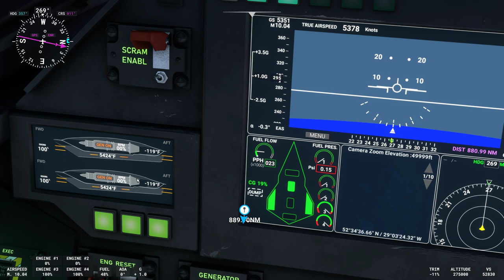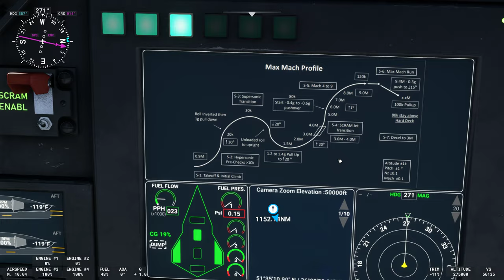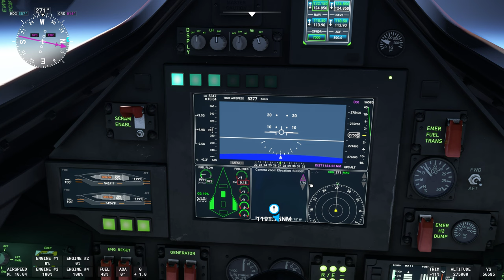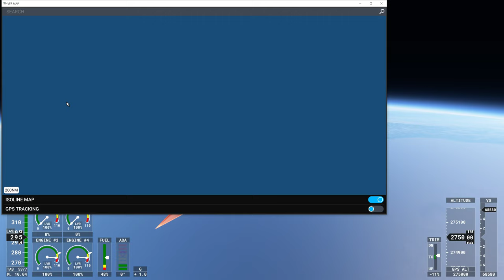Microsoft Flight Simulator: Circumnavigating Planet Earth Part1[4K] 👨‍🚀🪐🌍pc